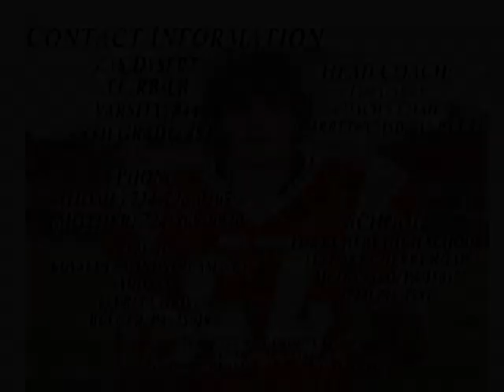Zak Dysert 2010 Highlight Video 6-6-11 (2).mpg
Sport: Football
High School: Fort Cherry High School
Position: Tight End - Varsity, QB/LB/RB - Freshman
Jersey: #44 - Varsity, #83 - Freshman
Height: 6' 1"
Weight: 190 lbs.
Graduation Year: 2014

2010 Game Stats:
3 catches
54 yards
1 first down
1 touchdown
18 yds per catch

Personal Accomplishments:
McDonald Youth Baseball (6 years)

Helped with annual field preparations yearly Participated in fund-raising activities

Fort Cherry Basketball (6 years)

Participated annually in the 3 on 3 heart Association Basketball Tournament

Fort Cherry Football (3 years)

Participated in fund-raising activities

AAU Basketball
Played the last 2 seasons with the C.R.O.N.S. Organization out of Pittsburgh Pa.

Participated in a Bike-A-Thon to raise money for St. Jude Hospital

Participated in road clean-up

Worked at the annual Hickory Apple Festival

Current Activities:
AAU Basketball 2 nights a week
AAU Coach: Scott Columbo (former Pitt Panther basketball player)

Weight training with Fort Cherry High School Football M, W, F
Speed and Agility Camp T, Th

Summer league basketball with Fort Cherry High School

2008 Student Leadership Award (6th Grade) 2010 American Legion Scholar Student Award

2010 Fort Cherry Honor Roll 2010 Presidential Scholastic Award Certificate

2010 Starting Tight End for the Varsity Football Team; Earned a Varsity Letter

2010 Received the Ranger Award: This award is given to the first year player that best
exemplifies hard work, dedication, loyalty and respect for the game and for Fort Cherry Football

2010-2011 Earned a,Varsity Letter while playing for the Fort Cherry Basketball

2011 Earned a Varsity Letter while participating on the Fort Cherry Track Team

Placed 7th of 46 throwers at the South Fayette Invitational Track Meet Discus

Placed 7th of 46 throwers at t competition; 106 ft. 4 inches

2011 Presidential Scholastic Award Certificate

High School:
Fort Cherry High School
110 Fort Cherry Road
McDonald, Pa. 15057

Head Football Coach:
Tim Garry